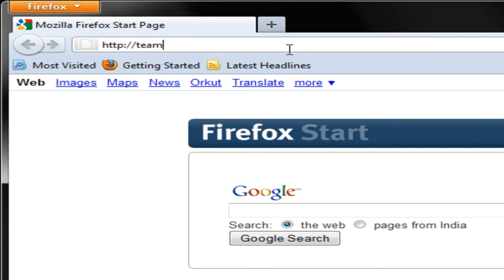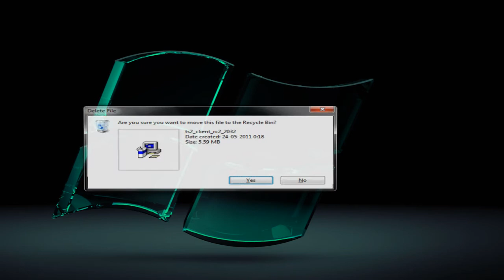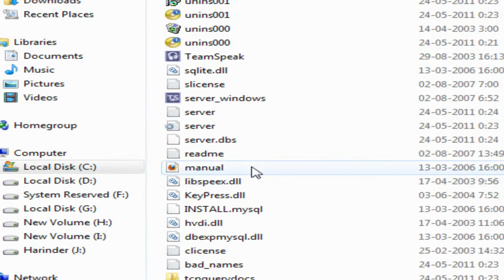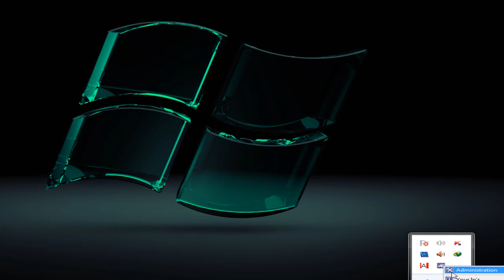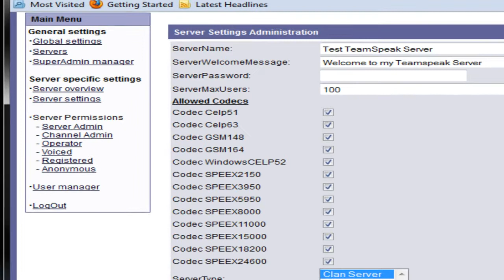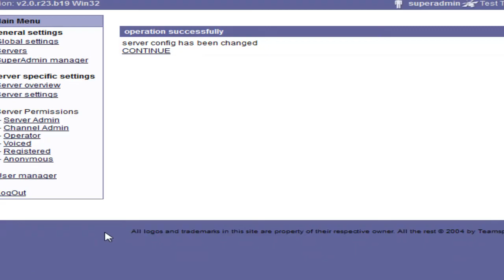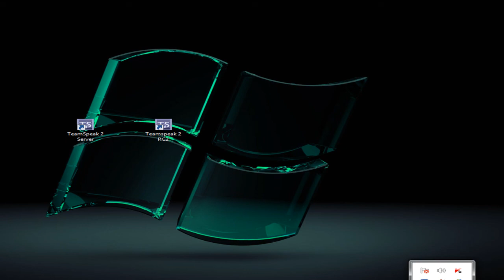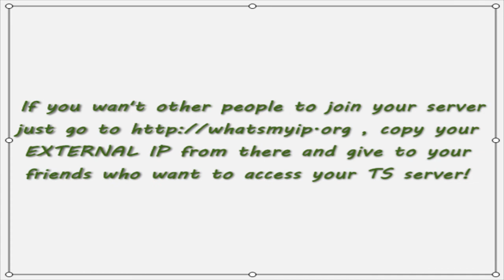How to make a Teamspeak 2 Server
In this tutorial i'll be showing you how to make a simple teamspeak 2 Server. The video includes 3 Steps.

STEP #1. Downloading & Installing Teamspeak 2 Client
STEP#2. Downloading , Installing & Configuring Teamspeak 2 Server.
STEP#3. PORTFORWARDING (FOR ROUTER USERS ONLY)